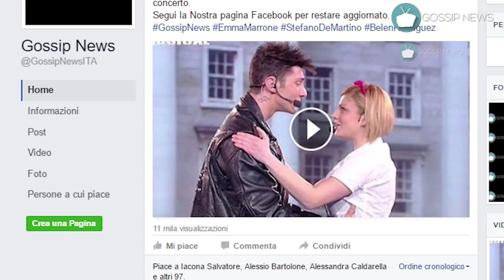Gomora 3: Genny Savastano muore? Ecco gli indizi.